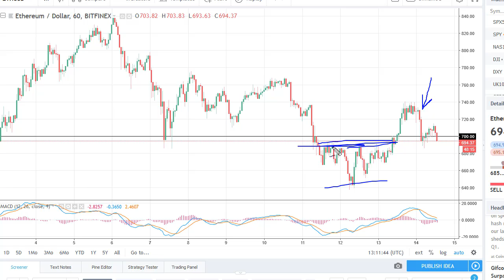ETH/USD Technical Analysis May 15, 2018 by FXEmpire.com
Ethereum markets were very noisy during trading on Monday, initially falling towards the $700 level before... For the full article go - ETH/USd Forecast May 15, 2018, Technical Analysis. Find more information about Forex and Commodities News Technical Analysis Fundamental Analysis and Brokers on FX Empire